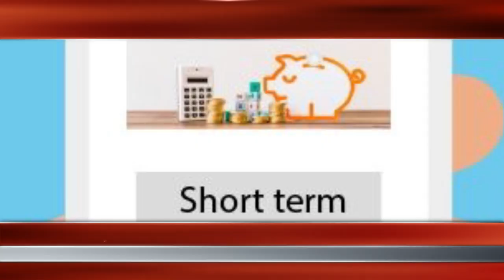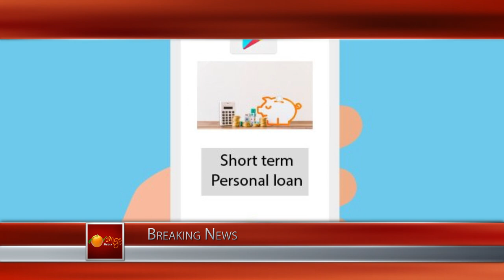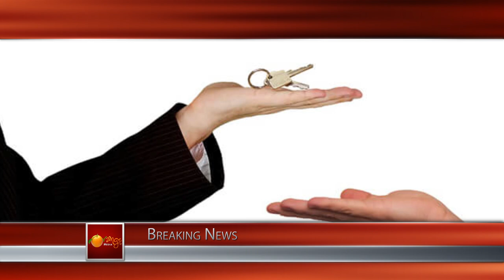Loan app scam : తీగలాగితే డొంక..! || Orange Media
Follow me - shorturl.at/dACGJ